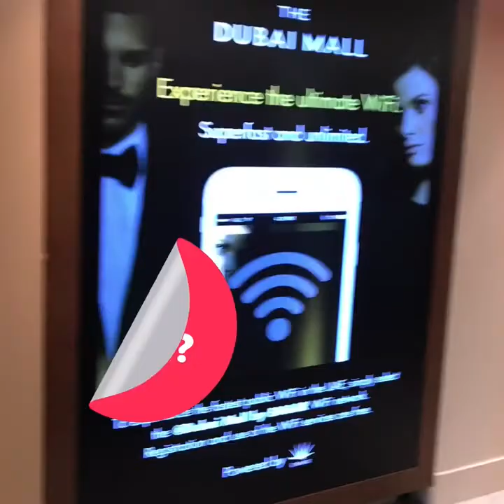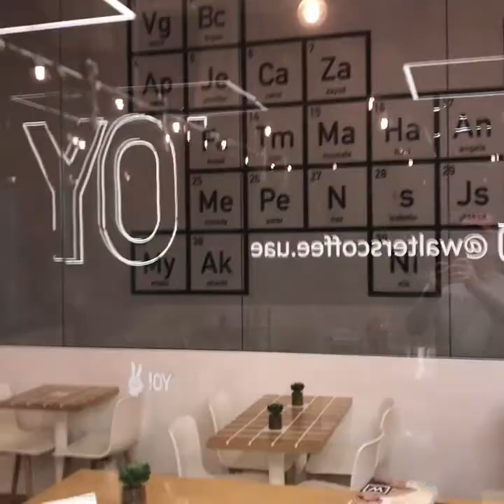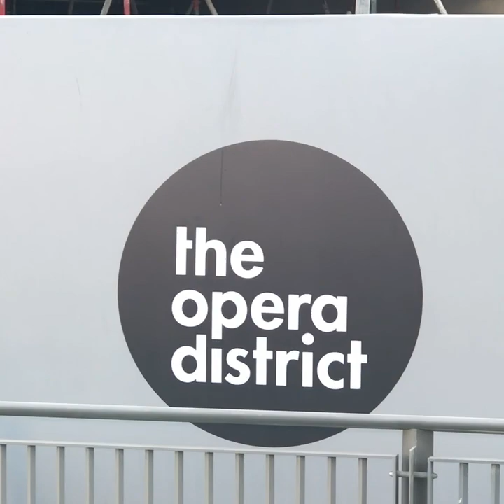Visiting Dubai, and the Breaking Bad Coffee Shop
Is Dubai a concrete jungle? Visited Walter's the Breaking Bad coffee shop at Dubai Mall. Microvlog day 60